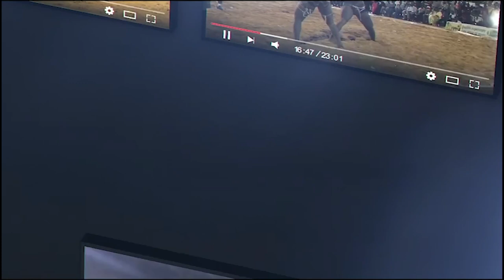Open presse: Quench répond et lance des piques à Double Moteur ''loumou metti metti ma....''